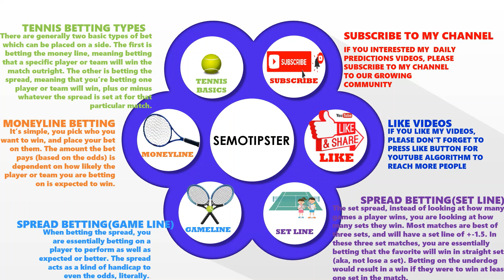Tennis Predictions Today|ATP Mallorca|ATP Eastbourne|WTA Homburg|Tennis Betting Tips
ATP Mallorca 2022 Predictions & ATP Eastbourne 2022 Predictions & WTA Eastbourne 2022 Predictions & WTA Bad Homburg 2022 Predictions:
-Botic Van De Zandschulp vs Marcos Giron
-Nick Kyrgios vs Laslo Djere
-Sebastian Baez vs Jordan Thompson
-Lorenzo Sonego vs James Duckworth
-Ryan Peniston vs Holger Rune
-Francisco Cerundolo vs Tommy Paul
-Alejandro Davidovich Fokina vs Pedro Martinez
-Daniel Evans vs Adrian Mannarino
-Donna Vekic vs Petra Kvitova
-Rebecca Marino vs Camila Giorgi
-Kaia Kanepi vs Beatriz Haddad Maia
-Anhelina Kalinina vs Maria Sakkari
Shelby Rogers vs Viktoriya Tomova
-Lauren Davis vs Madison Keys
-Karolina Pliskova vs Katie Boulter
-Jil Teichmann vs Harriet Dart
-Paula Badosa vs Anna Jodie Burrage
-Alison Van Uytvanck vs Amanda Anisimova
-Sabine Lisicki vs Tamara Korpatsch
-Kamilla Rakhimova vs Caroline Garcia
-Simona Halep vs Kateryna Siniakova
-Darya Kasatkina vs Jule Niemeier